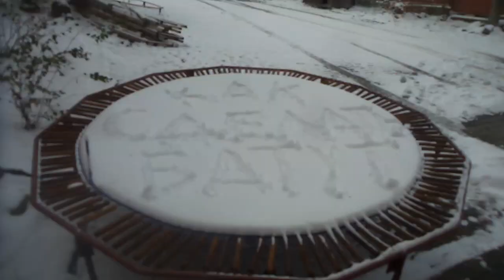КАК СДЕЛАТЬ БАТУТ СВОИМИ РУКАМИ. Рекомендации, размеры, пружины, тент, каркас. НЕ ЖАЛЕЕМ ЛАЙКИ !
Продолжаю тему о том, что можно сделать своими руками...
На этот раз предлагаю Вам сделать мою самую популярную самоделку для детей и семьи - настоящий, полноценный, большой 3-4м БАТУТ!
 Это был мой первый опыт использования сварки. Батут был сделан в 2000 году, при чем в живую я еге не видел. Вдохновился зарубежными видео и загорелся идеей приобрести для детей бомбезное развлечение на свежем воздухе.  Но увидев цены на полноценные 3 и 4м батуты, прикинув что мне понадобится для его постройки я понял, что в состоянии сделать батут своими руками и потрачу на его изготовление в разы меньше!
  Итак, для того что бы сделать батут для начала определитесь какого размера он должен быть. Рекомендую делать не менее 2,5-3м. Тогда не только дети но и взрослые с радостью и удобством смогут прыгать (и не только прыгать ; на нем).
В видео вы увидите батут размером 2,5 по металическому каркасу и тент 2м и пружины длиной 25см. Это был мой первый батут и даже его размера хватает для прыжков взрослого человека.
Второй батут был сделан большего диаметра. В видео я ошибочно сказал что он 4м но на самом деле он 3м. Не стал переснимать)
4м батут - это реально монстр! На нем легко могут скакать несколько человек.
Итого для 3м батута вам понадобится 6 кусков 32 трубы по 1,54 = 3,24м и 6 кусков по 0,7м на ножки = 4,2м. Всего трубы около 7,5м - это недорого!
Плюс 12 кусков 40 уголка длиной по 10см = 1,2м
6 кусков трубы на втулку для ножек, диаметр подбирайте под внутренний диаметр 32 трубы, так как он разный для разной толщины стенки трубы. Либо взять пруток нужного диаметра.
12 болтов и гаек на М10.
Около 8м ткани типа плотного габардина. Я брал самый недорогой. Главное что бы ткань была крепкой и не рвалась от руки. Тент сделан в два слоя. Направление ткани в слоях - поперечное.
По краю загнут кант шириной 2-2.5см для троса в гибкой пластиковой оплетке для автомобильных тентов.
Трос заводится в кант и свободные концы скрепляются хомутом для шлангов.
Теперь самое ответственное - подбор пружин.
Я основывался на данных из любительских видео. Теперь есть в продаже и пружины для батутов, не знаю их цену сейчас, но пружины я изготавливал на заказ и обошелся весь комплект в 150$.
Пружины что на видео идеально подходят для 2,5м батута в количестве 100-120шт. Сделаны из 2мм пружинной проволоки диаметр пружины 25мм на 87 робочих витков или 174 длина по телу пружины. Зацеп для трубы длиной 35мм с крючком радиус 5мм длиной 4-5мм. Зацеп для тента длиной 35мм, диаметр 7мм и крючком длиной 20мм.
Для батута большего диаметра лучше взять другие пружины иначе приходится добавлять их порядка 150шт. что очень много и долго зацеплять.
Вы можете обратится ко мне за расчетами пружин исходя из диаметра вашего батута и предполагаемой нагрузки и желаемой высоты ножек.

Буду рад если вдохновил Вас на то что бы сделать настоящий батут для всей семьи!